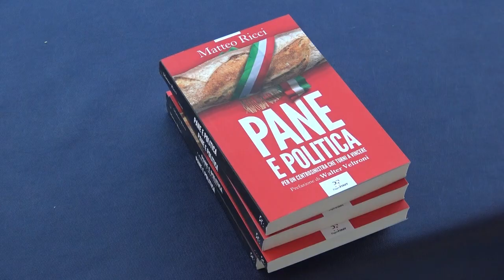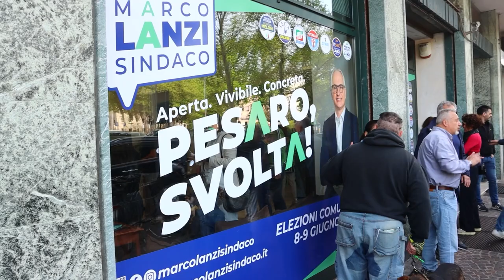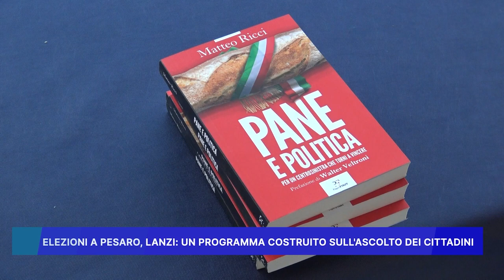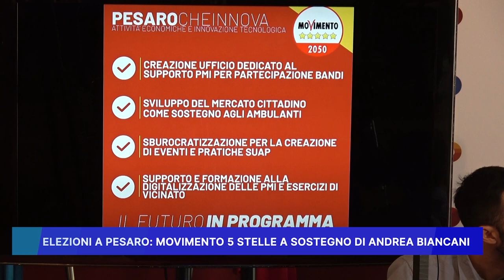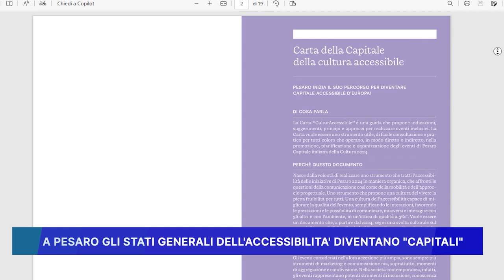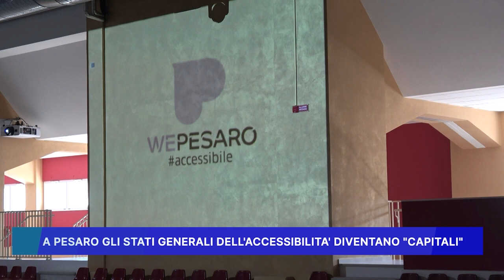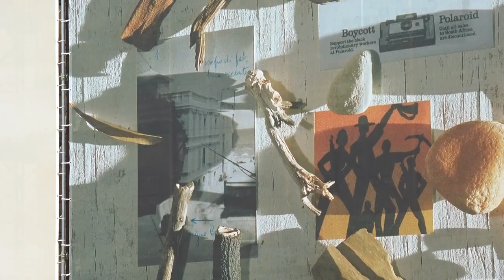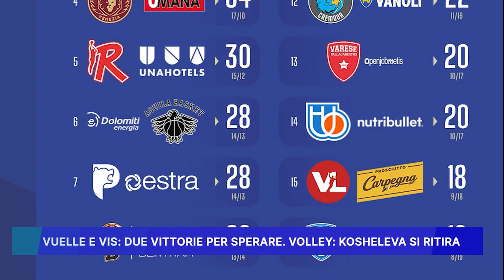ROSSINI NEWS 15 APRILE 2024